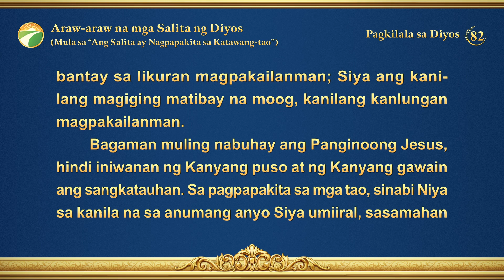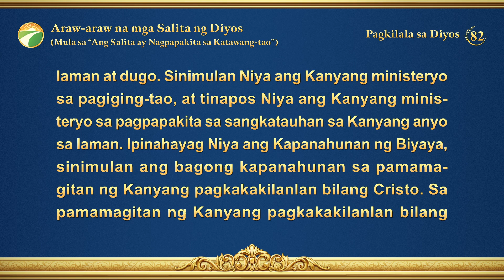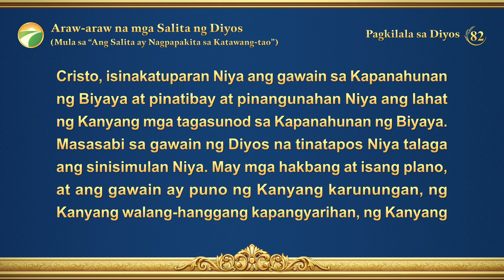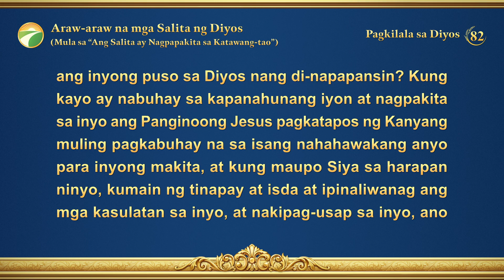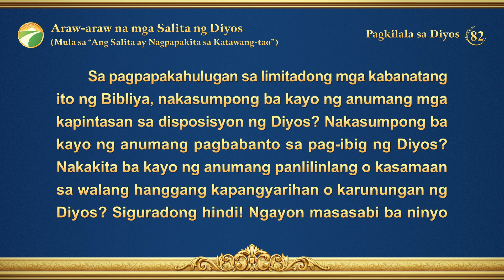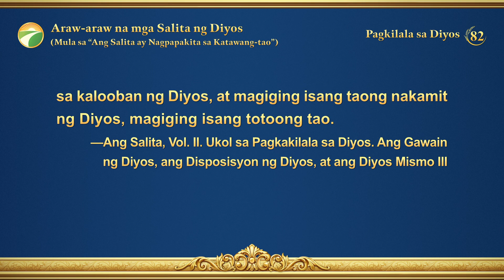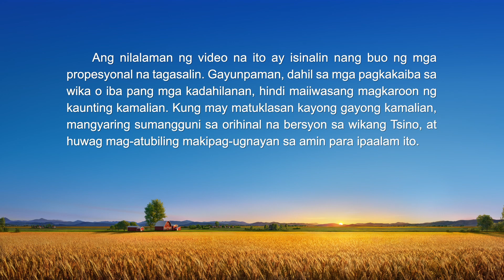Araw-araw na mga Salita ng Diyos: Pagkilala sa Diyos | Sipi 82